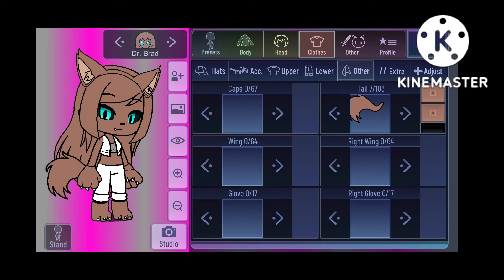Tutorial of Werewolf Dr. Brad